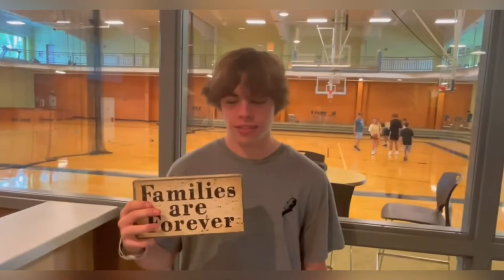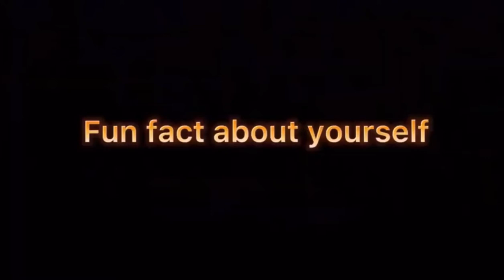Gull Lake Ministries 2022